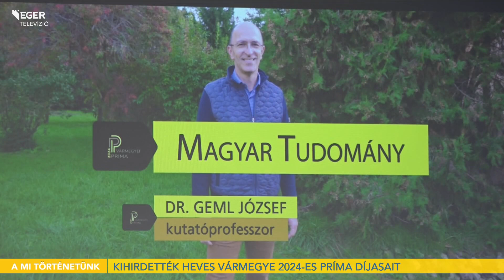Kihirdették Heves Vármegye 2024-es Príma díjasait - 2024.10.31.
Minden eddiginél több, mindösszesen harminc jelölés érkezett a megyei Príma díjakra. Tíz kategóriában várta a VOSZ Heves Vármegyei Szervezete a jelöléseket, közülük a 2024. október 26-án megrendezett gálán hirdették ki a megye három idei legjobbját, valamint a közönségdíjast is, akik a munkásságuk elismerésen kívül pénzjutalomban is részesülnek.